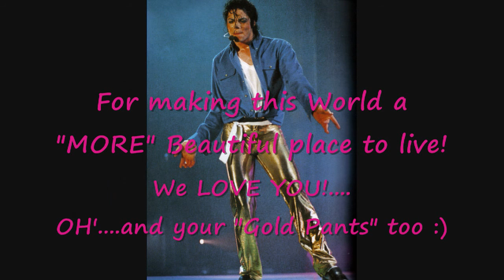♥♥♥ CAUTION ♥♥♥This thing called ♥L.O.V.E♥ makes YOU CRAZY!!♥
JUST FOR FUN!. This upload is SO FAR out of MY Normal Realm!...
My only plea is "Temporary Insanity"...This LOVE BUG, when he bites you...There is NO HOPE!
ALL is LOST. You turn into some kind of a L.O.V.E Zombie!. Cognitive BRAIN Function, NO longer exists. Sad sorry pitiful and CRAZY you become.
When the LOVE BUG BITES You...My only advice is.
Shit, I don't know! Maybe. call the DOCTOR! :)
This WORLDS gone MAD with "CRAZY" MJ LOVE!. ENJOY ♥
.Smile, This Crazy little thing called LOVE is FOR YOU!. ALWAYS ♥b